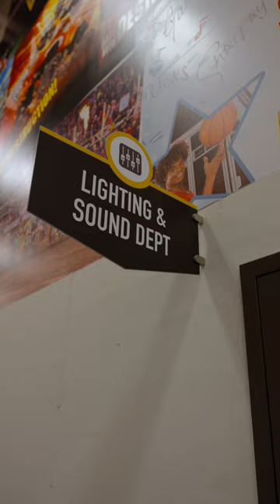Meet Brad Berridge - Director of Sound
Feld Entertainment® is the worldwide leader in producing and presenting live touring family entertainment experiences that bring people together and uplift the human spirit. Properties include Ringling Bros. and Barnum & Bailey®, Monster Jam®, Monster Energy Supercross, Disney On Ice, Marvel Universe LIVE!, Sesame Street Live!, and Jurassic World Live Tour. Across the brand portfolio, Feld Entertainment has entertained millions of families in more than 75 countries and on six continents. Visit feldentertainment.com for more information.